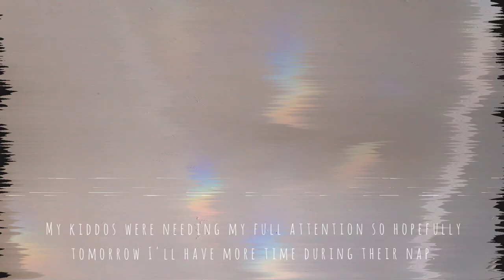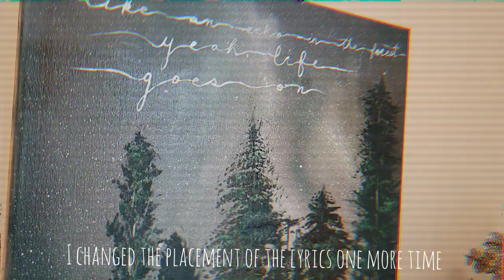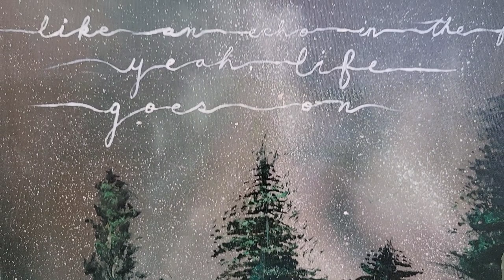ART VLOG/ Painting BTS lyrics for my sister // Mom of 2; 2 and under 🌿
Welcome to my first video! I've been wanting to start a channel for some time now but I couldn't decide what my niche would be. So I decided to pick up this painting I've been needing to finish for my sister and give this whole "youtube thing" a go. I hope you enjoyed it! I'll be making videos on many different things I'm sure. 😅